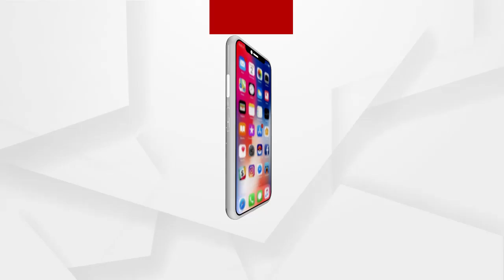ପଶ୍ଚିମବଙ୍ଗରେ ଚାଲିଛି ଦିଦିଙ୍କ ଦାଦାଗିରି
ଆଗାମୀ ବିଧାନସଭା ନିର୍ବାଚନରେ ପଶ୍ଚିମବଙ୍ଗରେ ନିର୍ଦ୍ଧାରିତ ହେବାକୁ ଯାଉଛି ଦିଦି ମମତା ବାନାର୍ଜୀଙ୍କ ରାଜନୈତିକ ଭବିଷ୍ୟତ । ତୃଣମୂଳ କଂଗ୍ରେସର ଅରାଜକତାରେ ଅତିଷ୍ଠ ହୋଇ ନେତାଙ୍କଠାରୁ ସାଧାରଣ ଭୋଟରଙ୍କ ଯାଏ ଏବେ ଦଳ ବଦଳେଇ ବିଜେପି ଆଡ଼କୁ ଢ଼ଳିବା ଦେଖି ପ୍ରତିଶୋଧ ପରାୟଣ ହୋଇ ଉଠିଛନ୍ତି ମମତା ଏବଂ ତାଙ୍କ ସମର୍ଥକ.